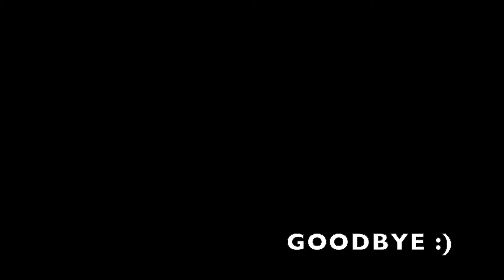When beans came for Gorilla tag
man speed run coming soon